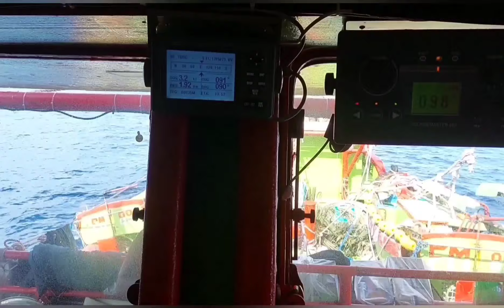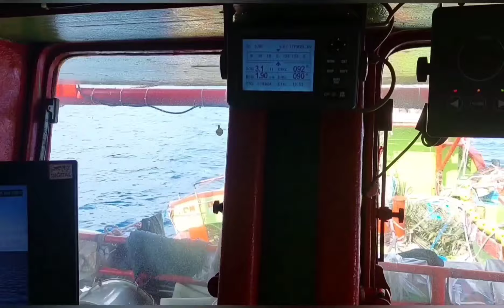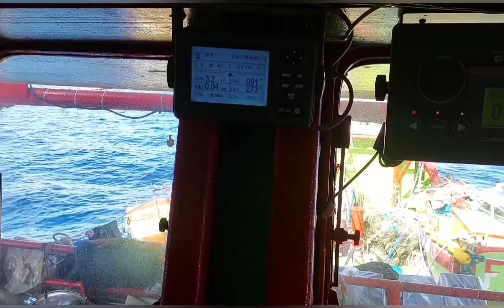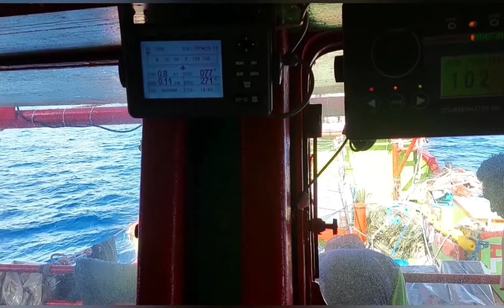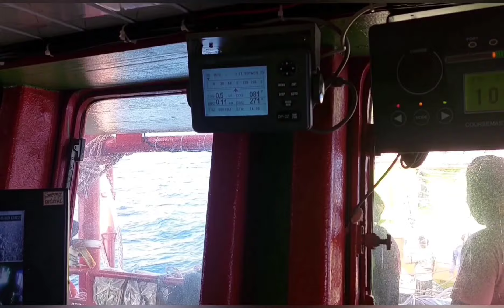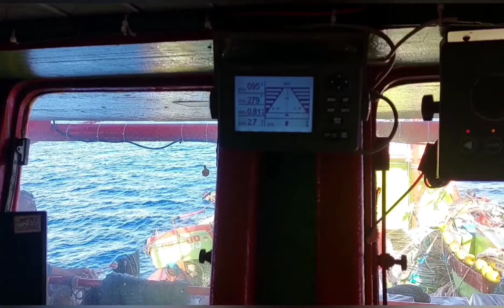kapal jaring cakalang lepas rumpon ikan di wpp 717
proses melepas rumpon ikan di laut lepas